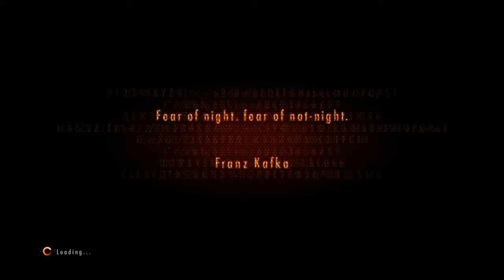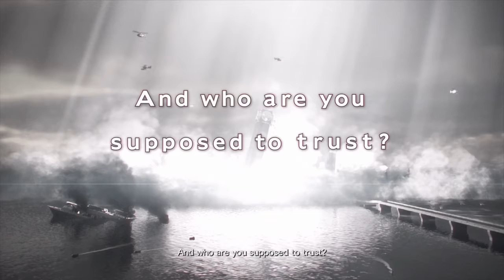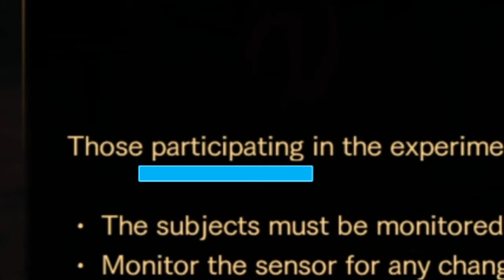My heart can't handle this [Resident Evil 2: Revelations]